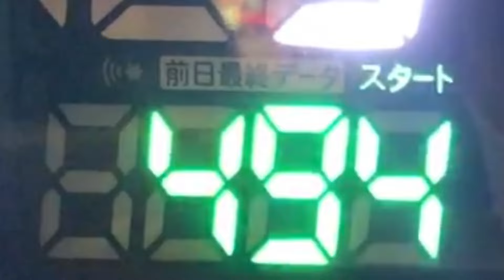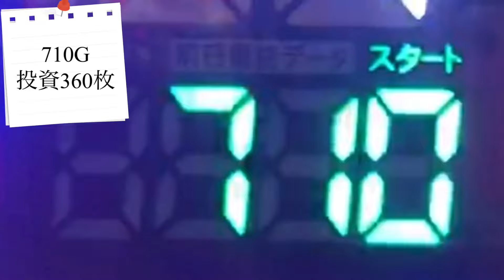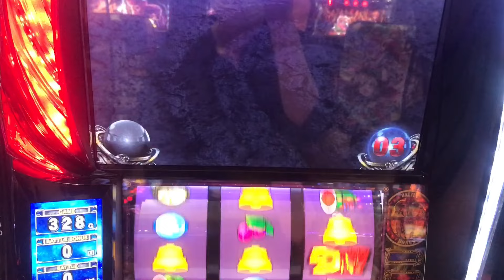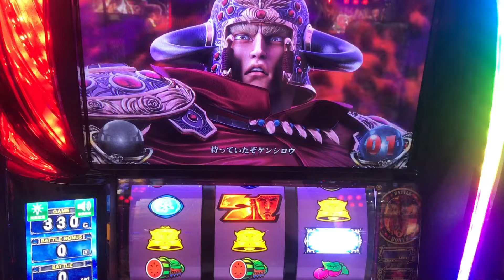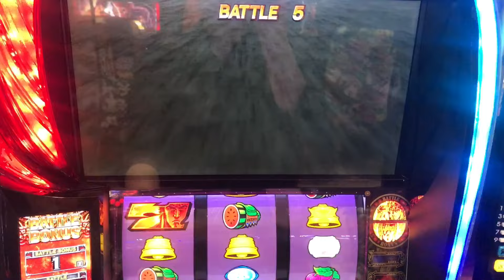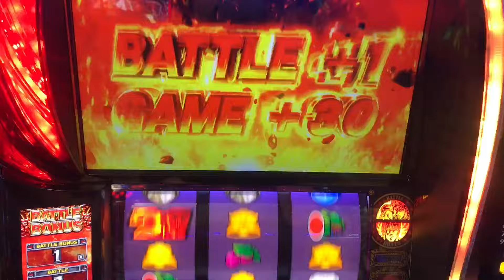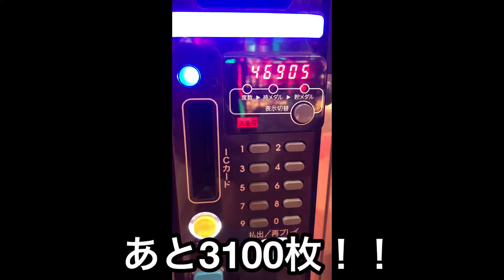第229話【沖ドキゴールド】2000G未満で天国突入すると…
おはこんばんにちは、スロリーマン道です。今回は、を打ってきました。
次の動画

オンラインスロットでアマギフや電子マネーをゲットしよう！
3000円分のポイントがもらえる
【プレミアムハンター】
2000円分のポイントがもらえる
【Reno】

実機を買うなら『パチスロバンク』
あなたの部屋をマイホールに！！詳しくは、こちらへ↓